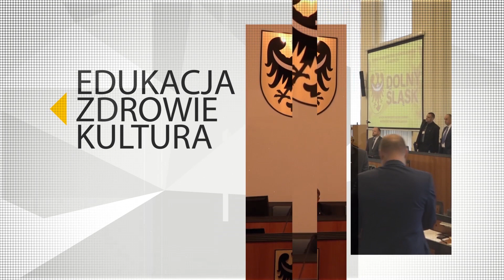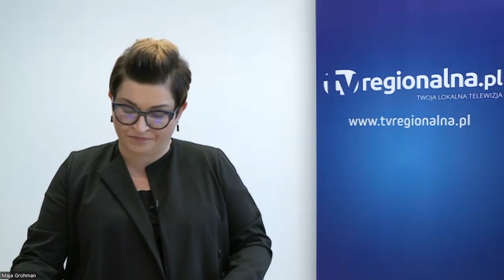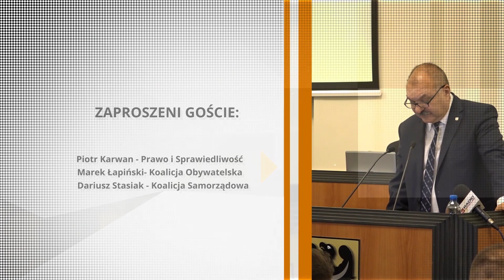Studio Sejmik - odc.16/2023